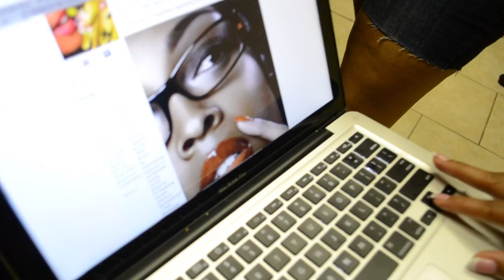Laeann Amos Photo shoot w/ Terrence Armand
IMB modeling group
Behind the Lens